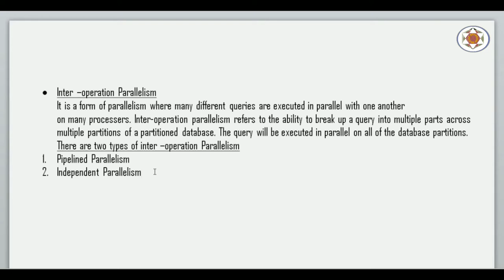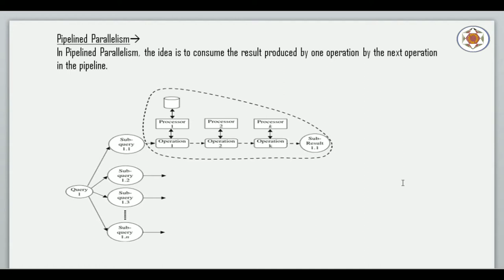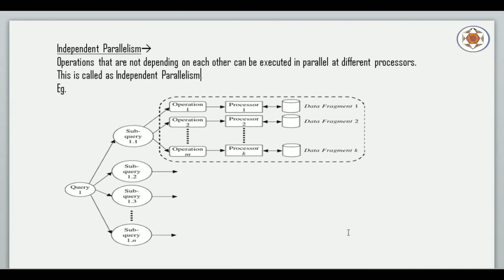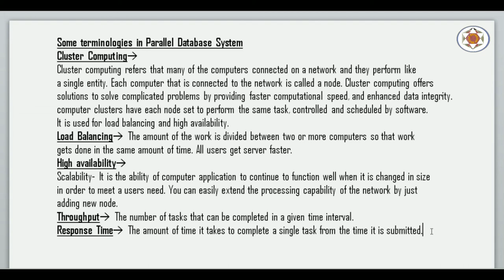Parallel Database System Part 7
In this video lecture, I will be explaining the fourth type of query parallelism ie. inter -operation parallelism  in parallel database system.

Topic : Parallel Database System Part 7